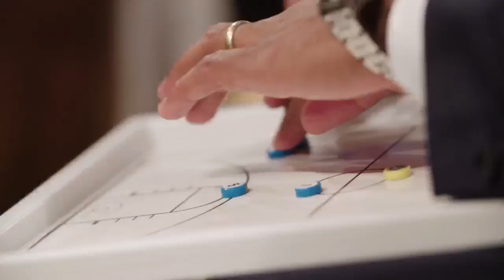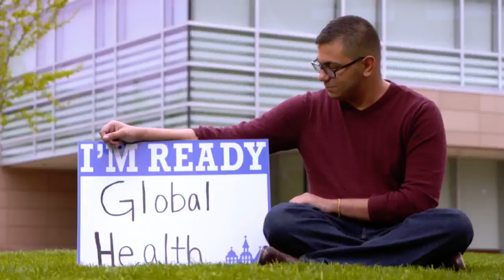Seton Hall Morning Madness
The full Morning Madness show that aired on FOX Sports Go on Dec. 1, 2018 as a lead-in to the Seton Hall-Louisville game.